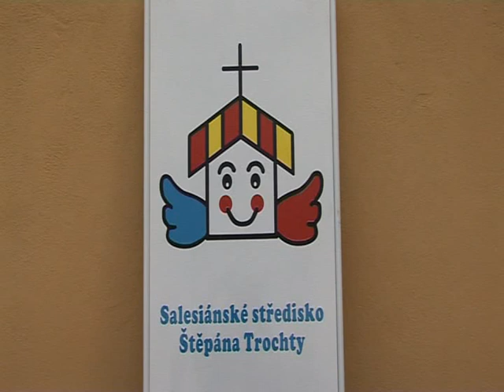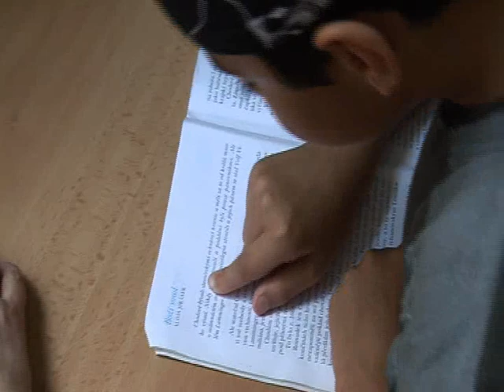Salesiánské středisko Štěpána Trochty - 2007